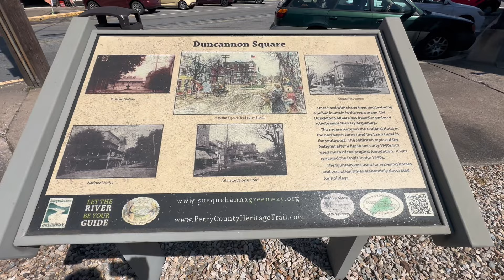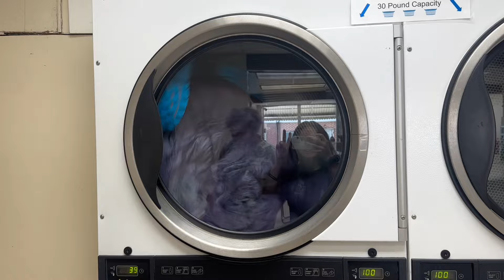Red Tortoise Rising (Appalachian Trail thru hike)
Welcome to day 98!!! Where we did a bunch of stuff but more importantly saw a tortoise. Oh but I guess we got a giant ice cream, trail magic, and took our sweet time getting back on trail. Could have saw a bear and a cub if we lit a fire under our booties and were twenty minutes faster. There was also a really bright red sun set. Enjoy!